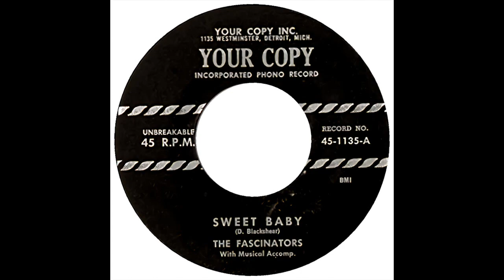FASCINATORS SWEET BABY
THE FASCINATORS VOCAL GROUP, SWEET BABY, RARE RHYTHM AND BLUES JUMP, VOCAL GROUP HARMONY, RHYTHM AND BLUES MUSIC GENRE
The Fascinators (Detroit)

Personnel :

Clarence Smith (Lead)

Earl Richardson (Tenor)

Jerry Potter (Second Tenor)

Donald Blackshear  (Baritone)

Bob Rivers (Bass)